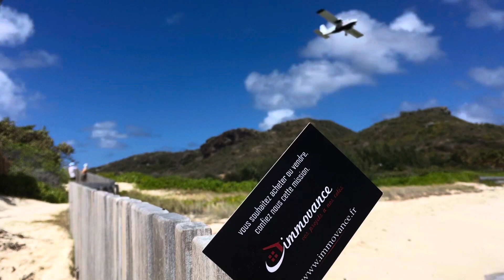A VENDRE VERGEZE DEUX HABITATIONS SUR UNE PARCELLE DE 755 m2 CYRIEL MINARRO IMMOVANCE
A VENDRE VERGEZE MAISON EN PIERRE 216 M2 habitable sur une parcelle de 755 m2 au calme dans une impasse . Pas de travaux à prévoir . Maison coup de Coeur ! 💓 💗